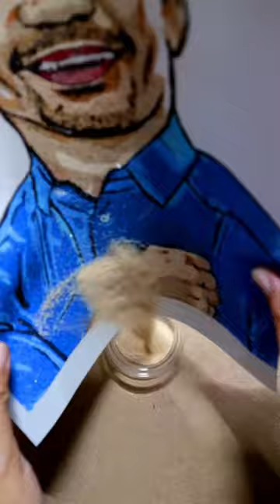MANNY PACQUIAO SAND ART